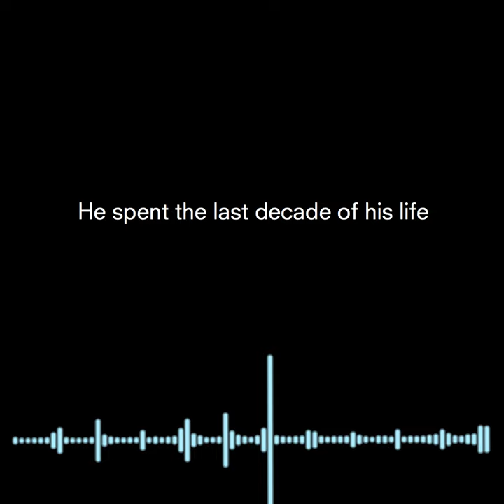"Guitar King: Michael Bloomfield's Life in the Blues"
"Guitar King: Michael Bloomfield's Life in the Blues" by David Dann, coming Oct. 15 from the University of Texas Press, is a comprehensive biography of one of the 1960s and '70s most gifted guitarists and musical innovators. In this short video, Dann talks about the guitarist and the book.